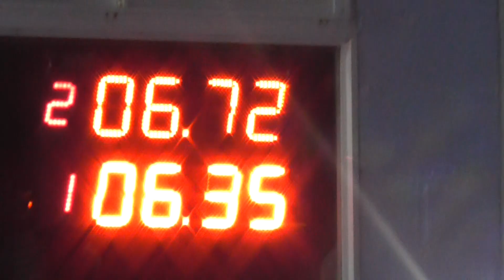04/11/2017 300 LIBRE EL CANAL DE TODOS PICADAS DE AVELLANEDA